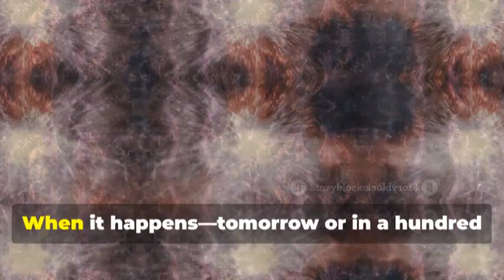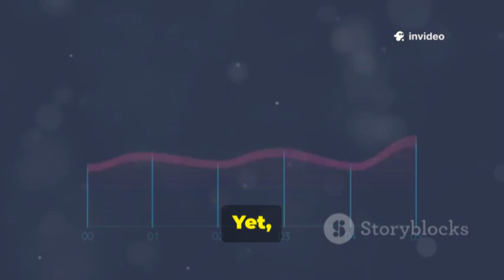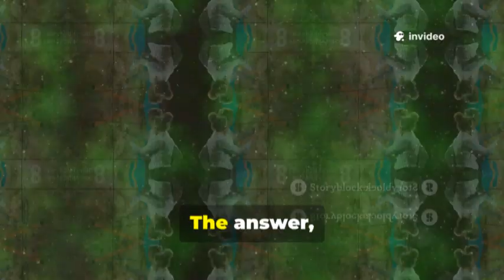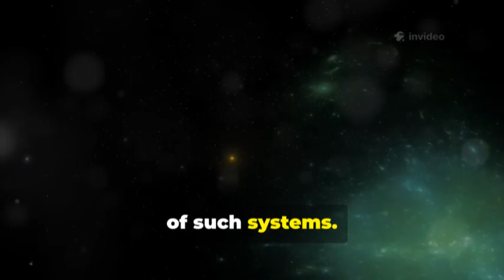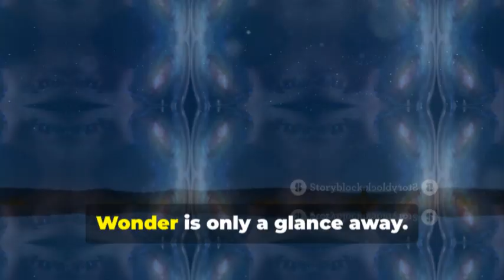James Webb Telescope Confirms Betelgeuse Exceeds Past Forecasts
Betelgeuse, the fiery red supergiant in Orion’s shoulder, has fascinated humanity for centuries with its flickering glow and turbulent nature. In late 2019, it dramatically dimmed, sparking fears of an imminent supernova before brightening again months later. Astronomers discovered the cause was likely linked to Surra, a hidden companion star whose gravity pulls off vast plumes of gas that cool into dust clouds. This revelation redefined Betelgeuse as part of a binary system, showing how stellar partners can shape each other’s fate. The mystery highlights how the universe is full of hidden relationships and surprises still waiting to be uncovered.